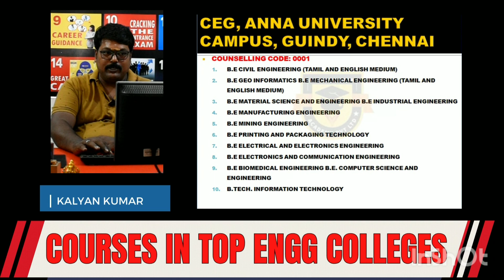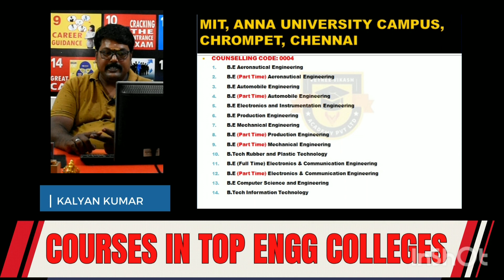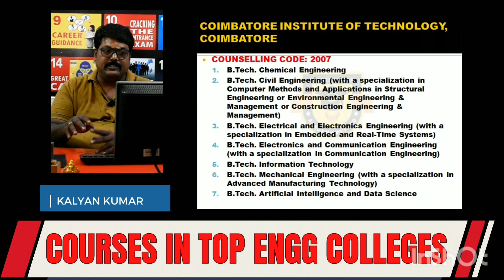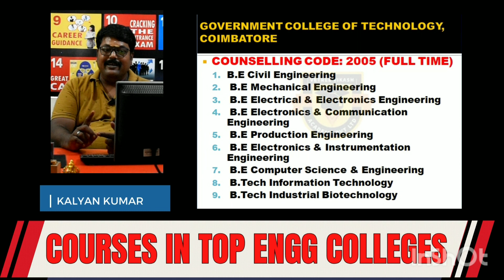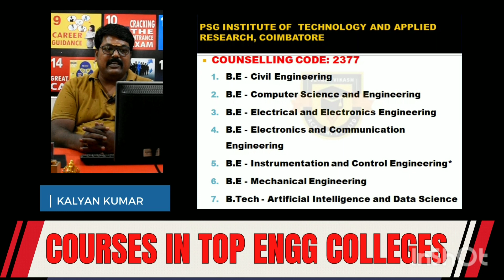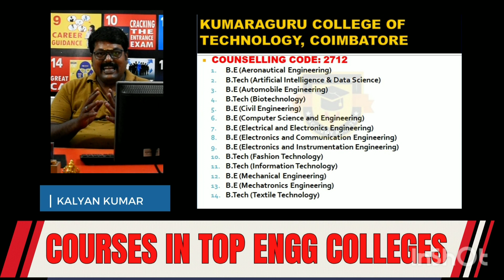TNEA 2024 | Engineering Courses in Top Engineering Colleges